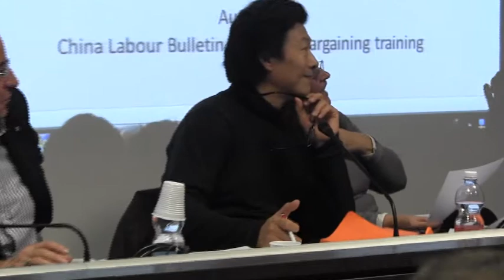La Cisl lombarda incontra Han Dongfang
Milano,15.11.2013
Una giornata ricca e intensa di iniziative quella di venerdì 15 novembre che ha visto la Cisl sfilare nelle principali città della Lombardia con Cgil e Uil  e ospitare nella sua sede lombarda il dissidente e sindacalista cinese Han Dongfang che è stato protagonista di un dibattito dedicato al tema delle delocalizzazioni delle aziende italiane in la Cina.